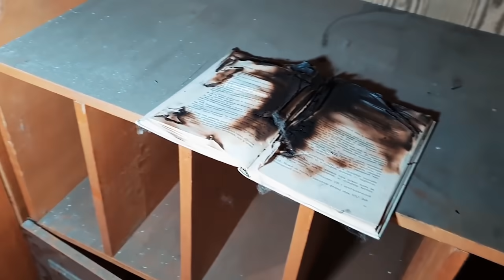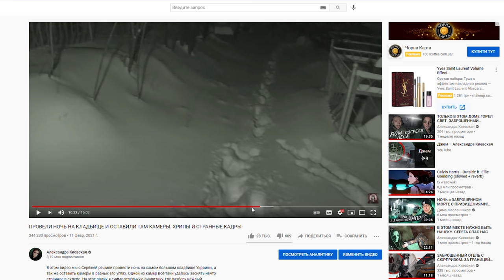ПРИЗРАК СНЯТ НА КАМЕРУ НА КЛАДБИЩЕ. ШИФР СТРАХА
В рубрике "Шифр страха" я разбираю самые подозрительные, странные и порой пугающие моменты из нескольких свежих роликов, снятых в разных заброшенных домах. В этот раз я действительно столкнулась с тем, что я не смогла объяснить, поэтому на данный момент это самые вероятные кадры, возможно доказывающие существования паранормального.